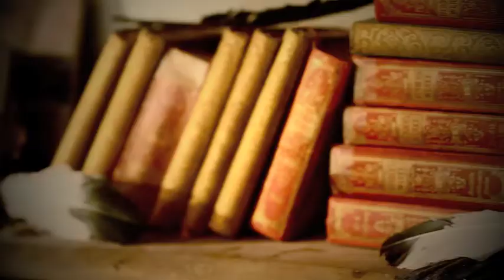PRIORITIES F/W 2010 VIDEO CAMPAIGN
Priorities Fall / Winter 2010 Video Campaign.
Photographer / Director: Jeff Elstone
Camera: Henry Hargreaves
Model: Francesca Vuillemin
Accessories and Styling: POSSO the SPAT, Logan Neitzel
Hair and Makeup and Styling: Cassandra Hobbins